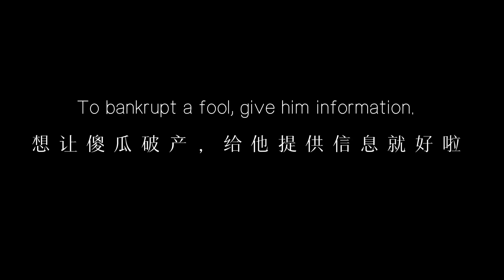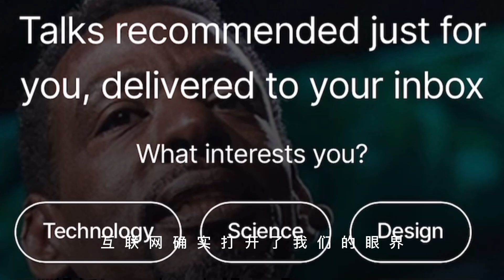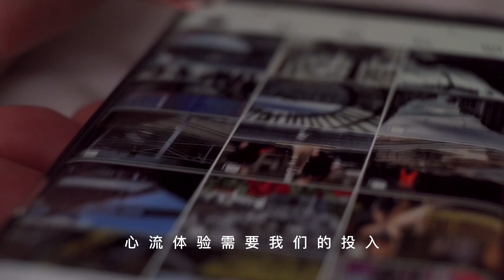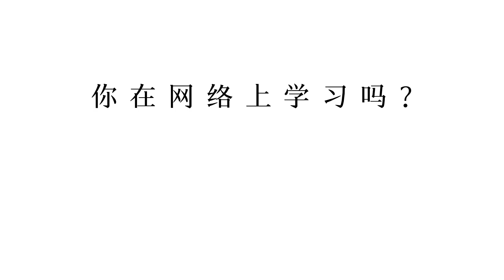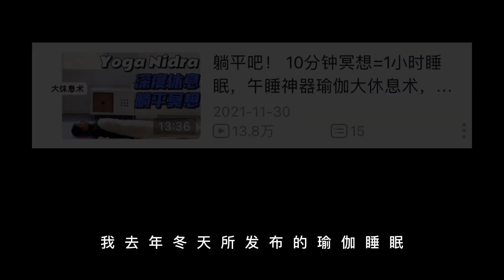【為什麼總是很累大腦很亂？ 】看過來，最強休息術｜Yoga Nidra瑜伽睡眠詳解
从根源探讨为什么我们总是精神内耗？为什么活得好累，大脑还很混乱？我们真的越来越累，也越来越笨了吗？如何破题呢？分享一些实用的休息法则，以及神奇的NSDR，瑜伽睡眠放松法

Yoga Nidra，瑜伽睡眠可以在B站/油管找到三个，10分钟，20分钟，30分钟

⚪  𝐌 𝐘   𝐏 𝐑 𝐎 𝐆 𝐑 𝐀 𝐌 ⚪
【瑜伽冥想小程序打卡】

*30日瑜伽初学打卡
*全套冥想（75课程，持续更新，永久使用
*睡前瑜伽冥想打卡

请联系助教「ID: allisoncartina」索取目录报名

⚪  𝐌 𝐘   𝐘 𝐎 𝐆 𝐀  𝐌 𝐀 𝐓  ⚪
【我的瑜伽垫｜瑜伽衣物】

我的瑜伽垫和瑜伽Outfit（用了4年+）

如果你希望支持我的瑜伽内容创作，请关注我的频道，或是光顾我的极简小铺「醒awake 极简生活」（淘宝），不常上新，只做可以用很久的产品，比心，追求长期主义与极简主义的自产产品

Taobao Shop| 醒awake 极简生活

【可以支持独立原创内容】

如果你喜欢我的免费瑜伽课与播客【煽风点火】写作内容，希望可以得到你的支持，可以到我非常佛系却诚意经营的，小批量生产的瑜伽小铺购买你需要的产品「醒awake 极简生活」，或是参加我的瑜伽冥想线上课程，以及英语口语课程，当然，哪怕只是对频道关注，视频的点赞留言转发，都是最好的支持🙏

Ins/ allisonwang33
微博｜小红书｜豆瓣｜Bilibili/ 艾莉森王
播客/ 煽风点火